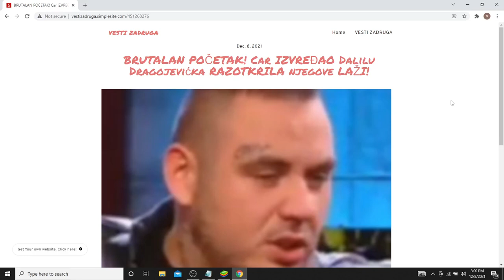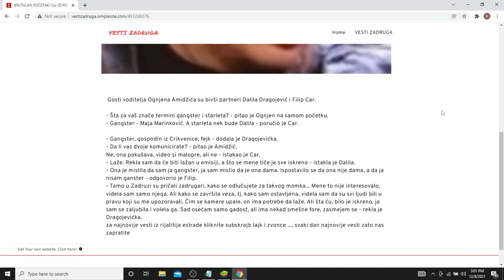BRUTALAN POČETAK! Car IZVREĐAO Dalilu Dragojevićka RAZOTKRILA njegove LAŽI!